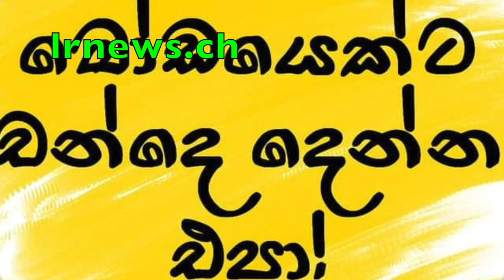කෙහෙලියගේ කොල්ලාගේ සුකෝපබෝගී නිවාස 2ක් භාවිතය මහාධිකරණය තහනම් කරයි ..... ....................